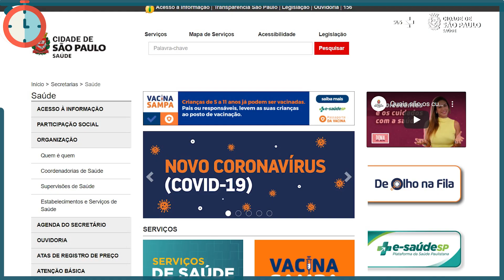Campanha de multivacinação prorrogada, uso de máscaras no transporte público e mais | Minuto Saúde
O Minuto Saúde chegou com os principais acontecimentos da semana na rede municipal de saúde.